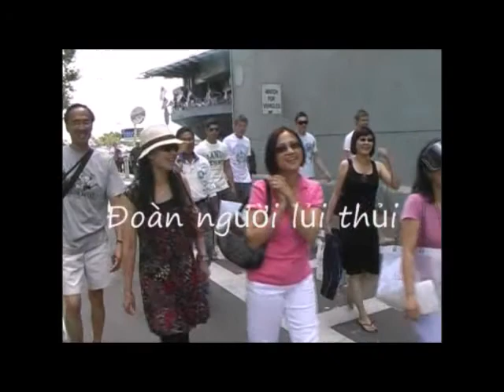Đoàn Người Lữ Thứ (Lủi Thủi) Recording - Vo Truong Toan Reunion 2008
Đoàn Người Lữ Thứ Recording Session, Đoàn Người Lủi Thủi - San Diego
Trình Bày: T.Hương, M.Nguyệt, L.Đài, T.Vi, A.Thư,
T.Thủy, VTT & Than Huu: A.Tuấn, M.Tài, S.Minh, L.Huy, T.Hà
Phượng Hoàng Lê Huy Studio
Đại Hội Reunion Vo Truong Toan 2008
Mexican Heritage Plaza, San Jose, CA - July 2008
Camera: M.Tài (VTT 68-75)
Edit: L.A.T (VTT 68-75)